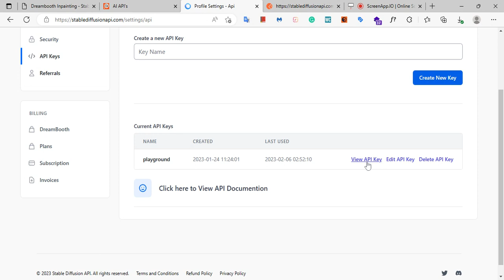How to use the pix2pix(v5) endpoint with Postman - Stable Diffusion API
In this video, the usage of the pix2pix(v5) endpoint of stable diffusion API is shown.